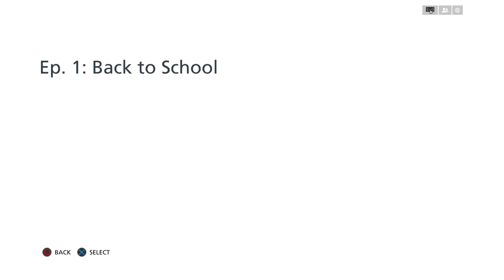battlefield hardline gameplay/ review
the game i was playing was call (battlefield hardline )